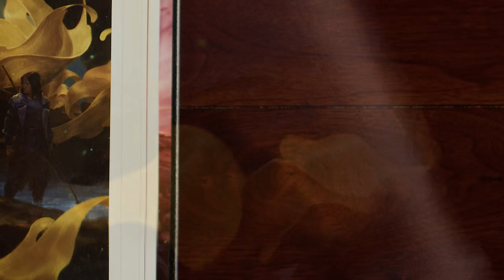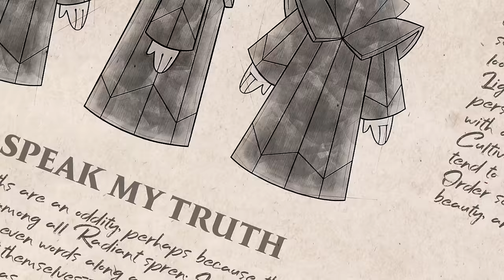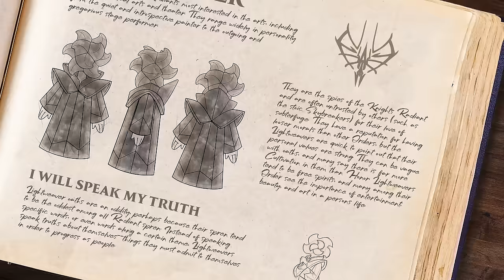SaytheWords | Lightweaver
This week Senne defines the truth of the Lightweaver order.

Prepare to say the words...

Get ready to dive into each of the Radiant Orders with Senne Khald (apprentice Worldsinger) as we near the Words of Radiance leatherbound crowdfunding campaign. Each week, you can expect a new journal entry focused on a different order from Senne. Meet back here every Tuesday to see the next entry. (Joining the pre-launch campaign? You're in luck. Those that do will get to see the new entries a day early!)

Acknowledgments:
Radiant Symbols by Isaac Stewart
Sketch Designs by Anna Earley
Short Story by Dan Wells
"In the Chasms" Artwork by Micah Epstein
Narration by Kate Reading